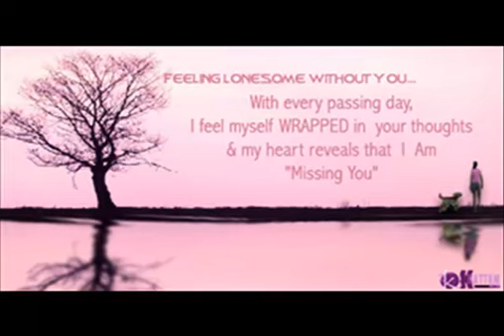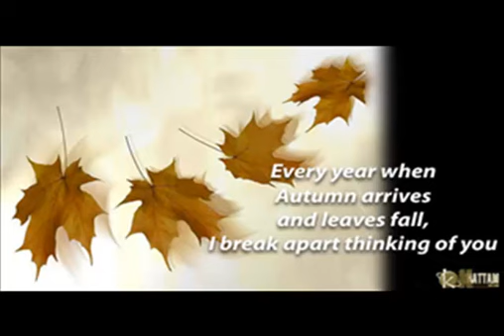Teri Yaad.mp4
New Female Singer With Great Voice
Soon V Will Make Her Album